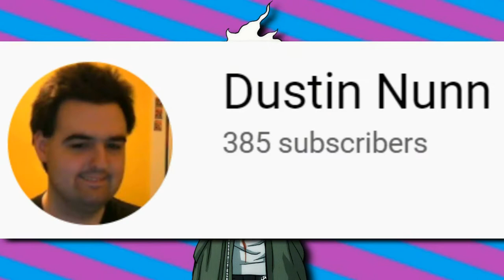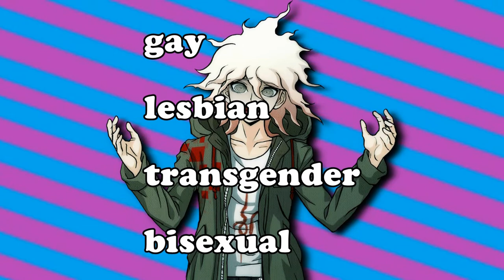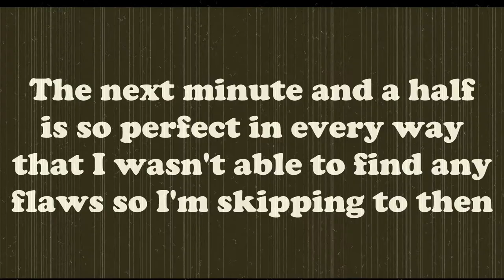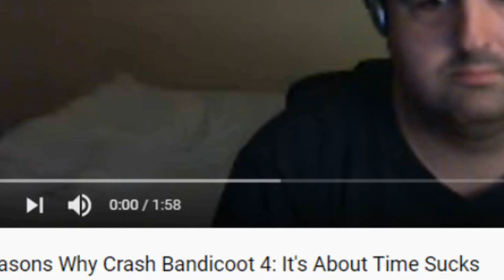a Commentary: cp_dustbowl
In the latest entry of the dumbest series in cinematic history, Bennett discovers the true meaning of Christmas.

That being homophobia.

Ms. Monomi's Practice Lesson - Danganronpa 2: Goodbye Despair
Ode to the Mets - The Strokes
Dirty Harry - Gorillaz
She's My Collar - Gorillaz
Chalk Tablet Towers - Gorillaz
Taxi Back To 80's - Gorillaz
Submission - Gorillaz
Starshine - Gorillaz
Kids With Guns - Gorillaz
Touch-Tone Telephone - Lemon Demon
Weird Fishes/Arpeggi - Radiohead
Karma Police - Radiohead
Aerodynamic - Daft Punk
Slow Country - Gorillaz
Cloud of Unknowing - Gorillaz
5/4 - Gorillaz
Face To Face - Daft Punk
Hard to Explain - The Strokes
El Mañana - Gorillaz
Weird Science - Oingo Boingo
Let Me Out - Gorillaz
Class Trial (Odd Addition) - Danganronpa 2: Goodbye Despair
All Alone - Gorillaz
19-2000 - Gorillaz
Broken - Gorillaz
Cabinet Man - Lemon Demon